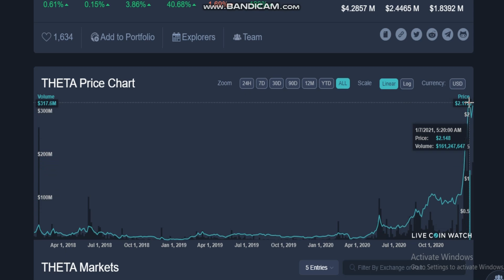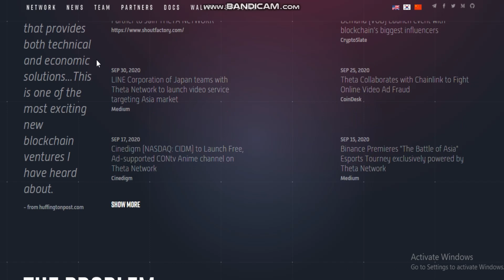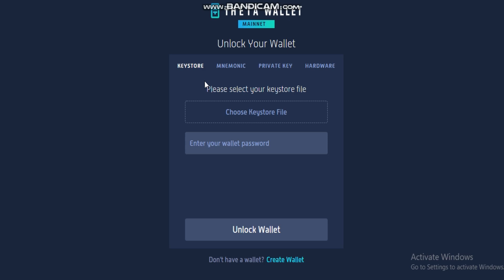Theta Token (THETA)- THETA Price- THETA Price Index and Live Chart- THETA price today- THETA news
How do I buy Theta Token (THETA)?
Where can I buy Theta Token (THETA)?